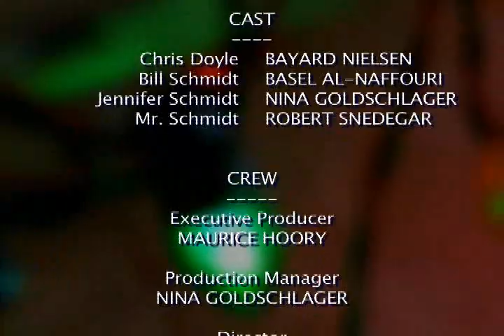INHERITANCE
An estranged son comes home for XMAS & stirs up old wounds.  Drama.  Filmed for the San Jose 48HFP, August 2008.